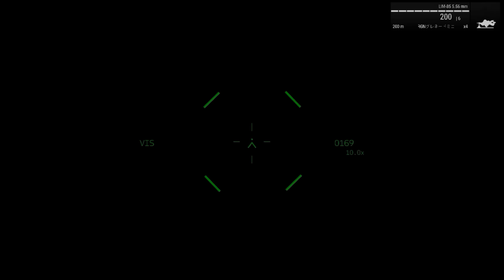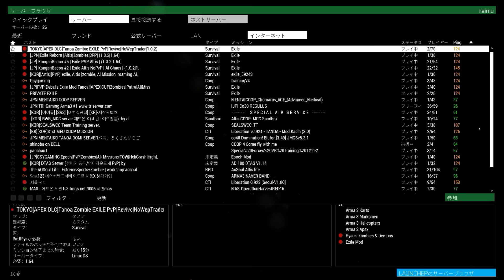ARMA3 二人で軍基地に突撃！リアル系FPSゲーム実況！ (マルチプレイ) COOP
今回はリアル系FPSゲームのARMA3で敵の基地に潜入し、制圧します！まだまだ下手ですが暖かい目で見ていただけると幸いです！